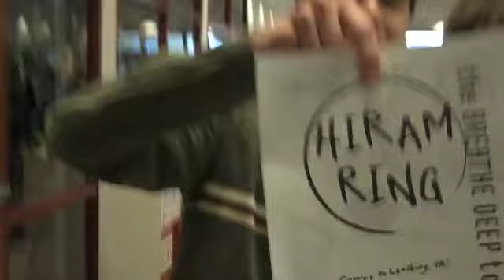Day 6 - Leesburg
A day full of fellowship, food, and fun in Leesburg and its environs.